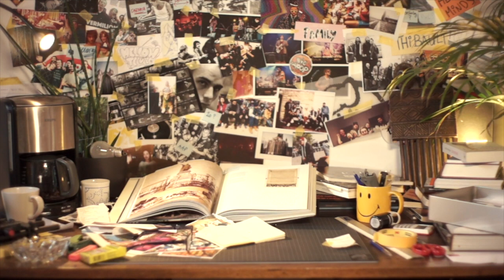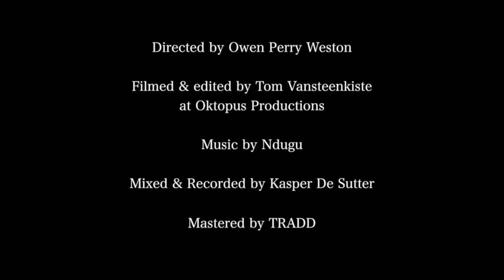Ndugu - YLLS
"YLLS" is the first single of Ndugu's upcoming debut album (September 2020)

Filmed and edited by Tom Vansteenkiste at Oktopus Productions
Directed by Owen Perry Weston

Written and performed by Ndugu
Recorded and mixed by Kasper De Sutter
Mastered by Tradd

Part of the Mellow Minds family